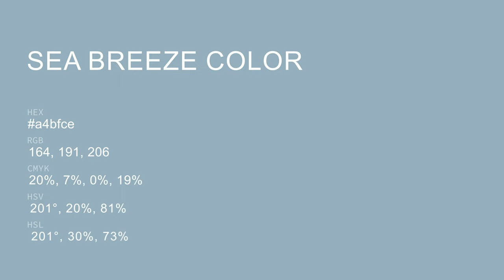Sea Breeze color a4bfce hex color - Blue color - Warm color a4bfce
What color is Sea Breeze ? a4bfce hex color - Blue color - Warm color a4bfce

Hex a4bfce Color Code is also known as Sea Breeze color.

Hex a4bfce Color code in RGB color code model is created after adding 64.31% red color, 74.90% green color and 80.78% blue color.
Hex a4bfce Color code in CMYK color (process color) code model is generated after subtraction of 20% cyan, 7% magenta, 0% yellow and 19% black.